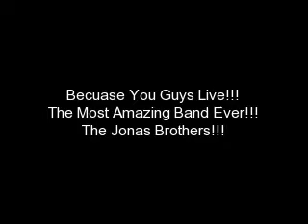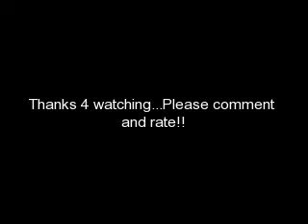Because You Guys Live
I love the Jonas Brothers and because you guys live.. I live!!:)